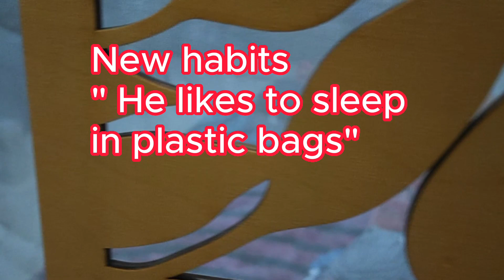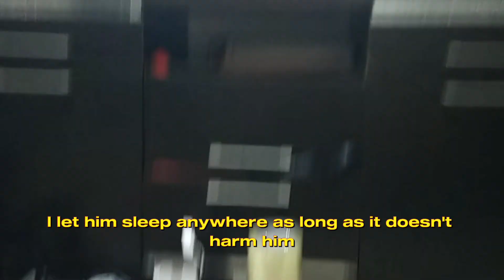New habits, he likes to sleep in plastic bags , Lovely Fauna Youtube Channel